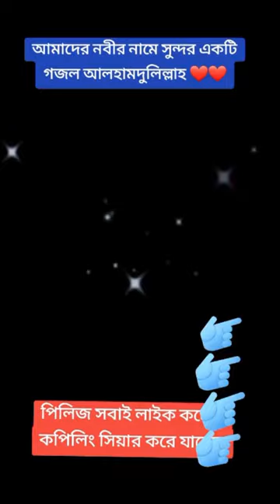6 April 2024